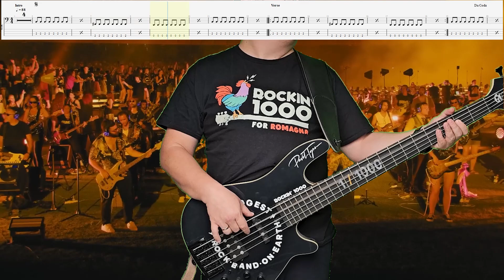Coldplay - Yellow (Rockin' 1000 version). Bass tabs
The one of my favourite @rockin1000_official songs - Yellow.

This is not an official tutorial: for official training materials, join the community